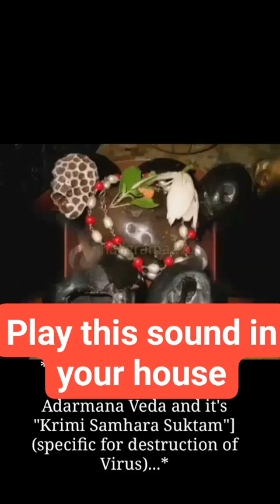POWERFUL MANTRA 🎶💪⭐️💥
Must Play for POSITIVE ENERGY